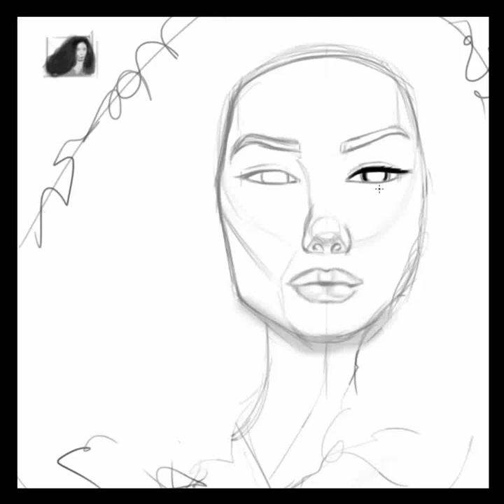Speed paint portrait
Used Photoshop CC and intuos pro;
Camtasia 8 to record and edit.